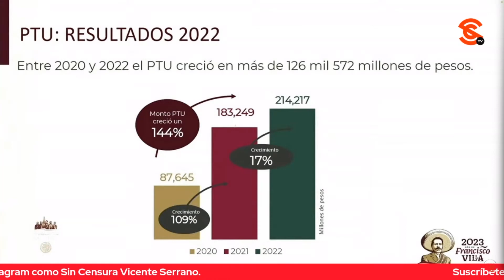AMLO DESMIENTE A QUIENES AFIRMAN QUE ANTES EL SALARIO MÍNIMO ALCANZABA MÁS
El presidente López Obrador negó que antes el salario mínimo alcanzara para cubrir todas las necesidades de la gente como algunos sostienen porque “nosotros sabemos que apenas”. El mandatario dijo que hoy ayuda mucho el que en la frontera el aumento del salario se haya duplicado, así como el incremento de 16 mil pesos mensuales al salario promedio de los 22 millones de trabajadores inscritos en el padrón del IMSS.